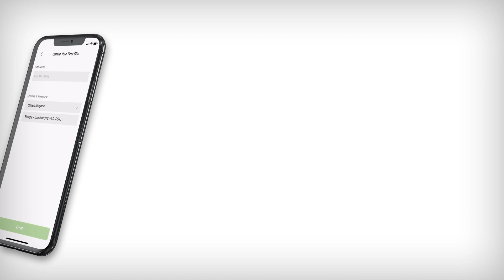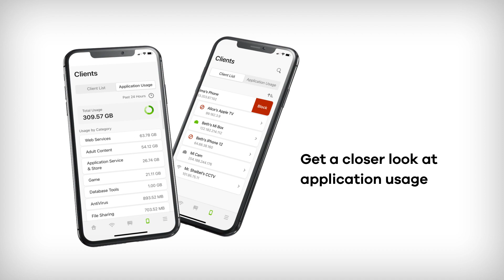Onboarding Zyxel Firewall to Cloud with Nebula App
This video guides you to use Nebula mobile APP onboarding USG FLEX 50 to Cloud easily with a few simple steps.